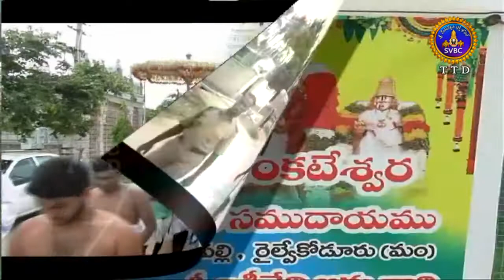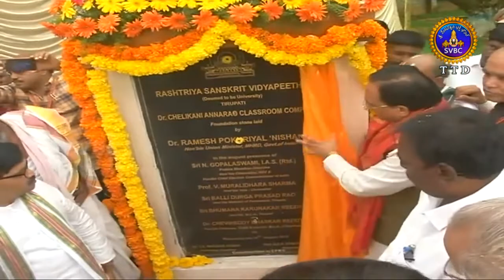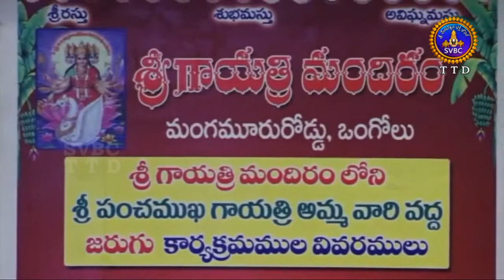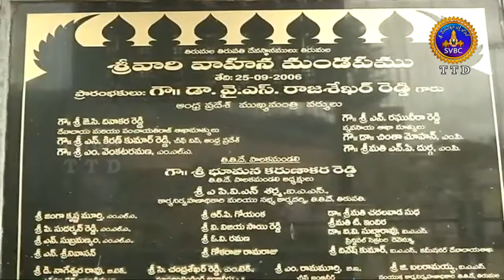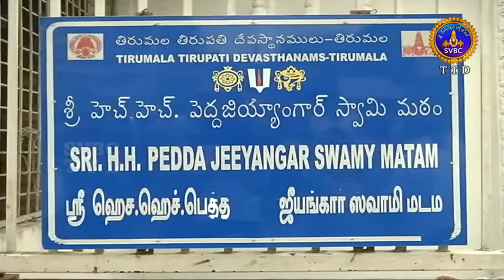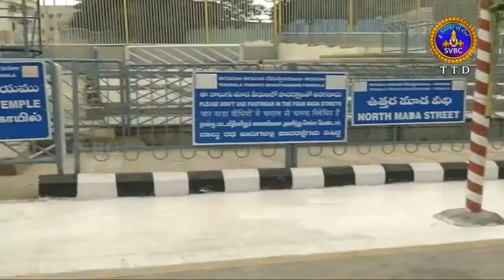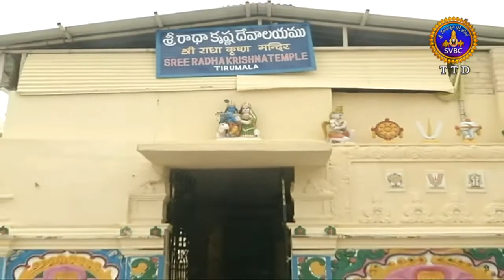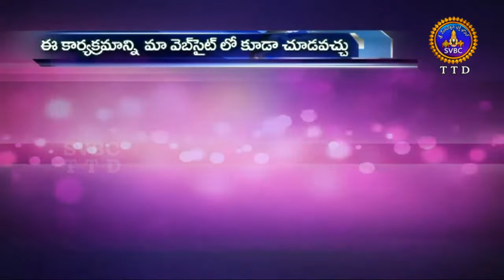ఆధ్యాత్మిక విశేషాలు | Adhyatmika Viseshalu | 1PM | 14-08-19 | SVBC TTD